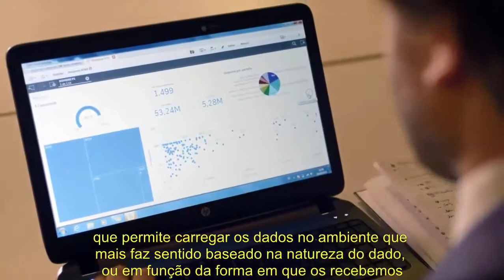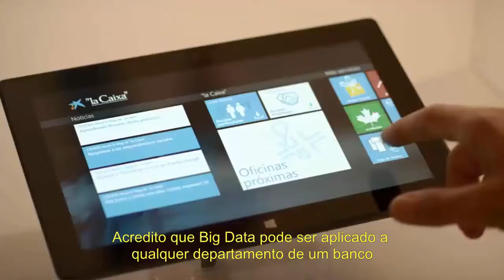Caixa Bank e a inovação com Big Data e Analytics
Big Data é o novo mainframe no Caixa Bank. Caixa Bank utiliza Big Data para soluções em qualquer departamento do banco, tendo criado, por exemplo, modelos para ofertas personalizadas por indivíduo e não mais por segmento.

A Oracle possui uma suíte completa de soluções de gestão empresarial. Para saber mais, acesse